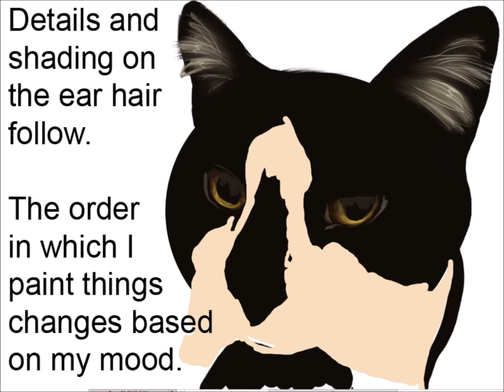Painting a cat named Boxer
Watch me (Cameo Anderson) paint  a cat named Boxer. Also, I realize that there are two or three type-os in this. I didn't catch them in time to be worth going back and re-making the video so they're there, I know about them, and it should not effect your enjoyment of this ;)